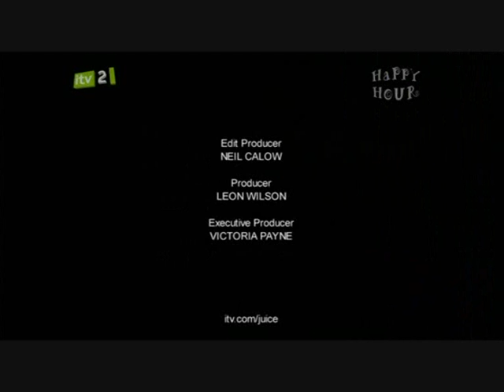Celebrity Juice Series 2 Episode 1 Part 2 of 2